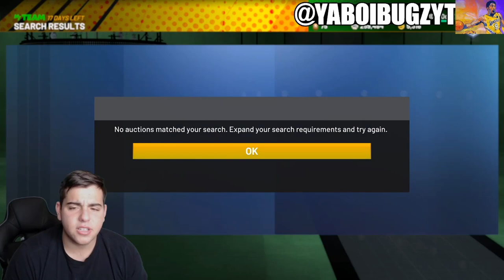SUPER PACKS ARE LIVE DO THIS RIGHT NOW TO MAKE MILLIONS OF MT! | NBA 2K21 MY TEam